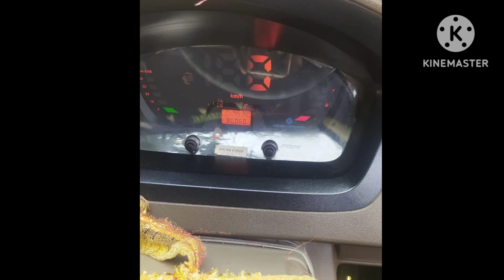(7995950344) ఓనర్ నెంబర్//Ashok Leyland dost//అమ్మబడును//@A1Vehicles